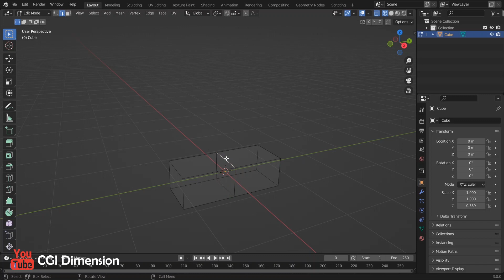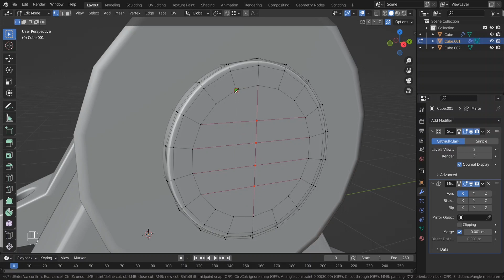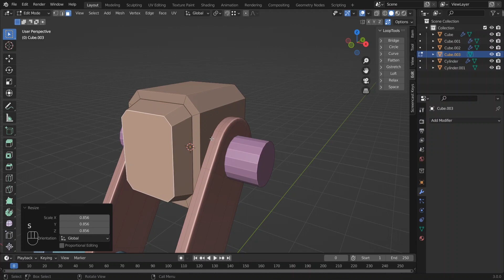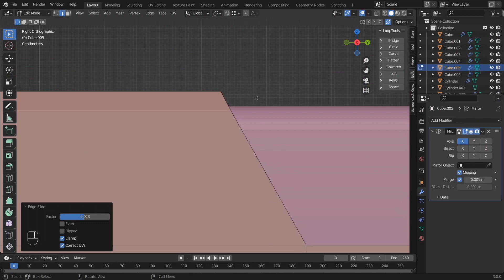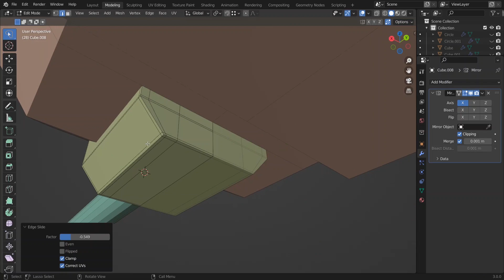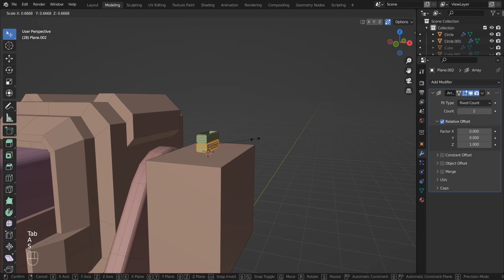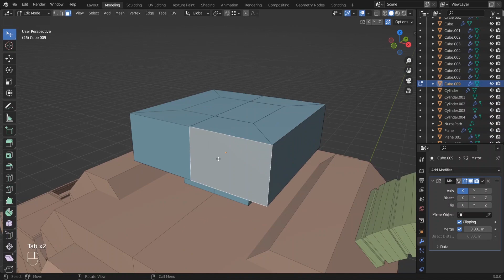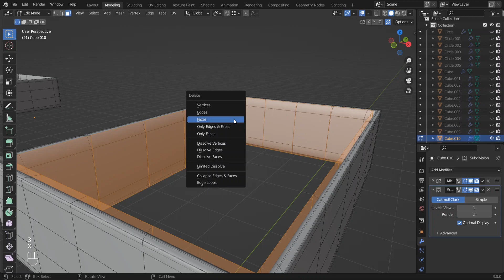blender hard surface modeling Turret Gun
blender hard surface modeling Turret Gun | Hard Surface Turret Gun

Hi Everyone, Welcome To CGI Dimension
In This Video I Will Show You The Full Hard Surface Gun Modeling Process In Blender 3.0

Hard Surface Modeling Process
Support Loop For Subdivide Modifier
mechanical modeling In Blender
At The End I Will Show You The Final Render Output After Retopology And Texture Painting in Blender